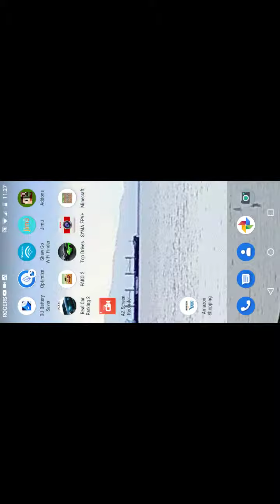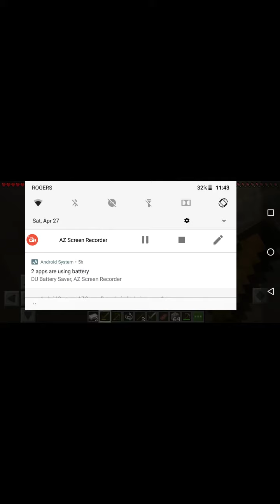Building Rock house part 2!!!!!!